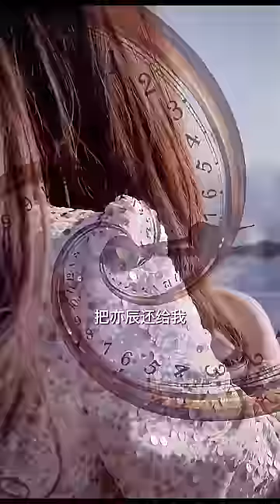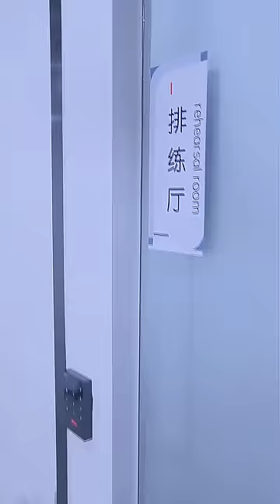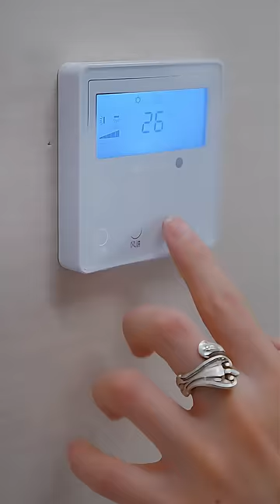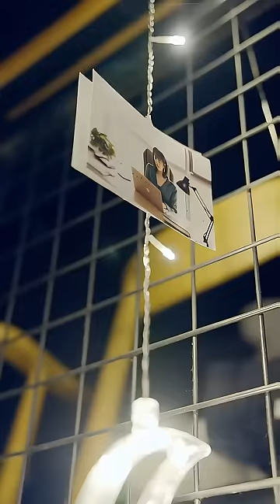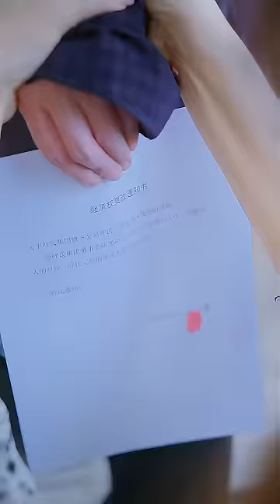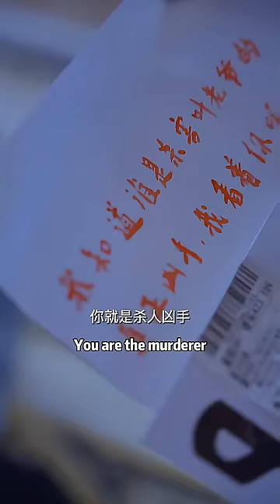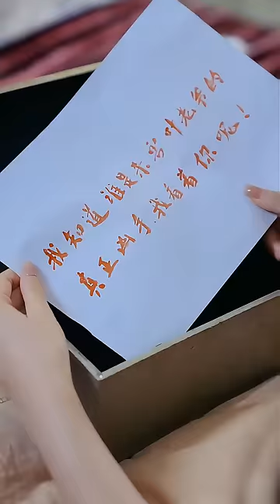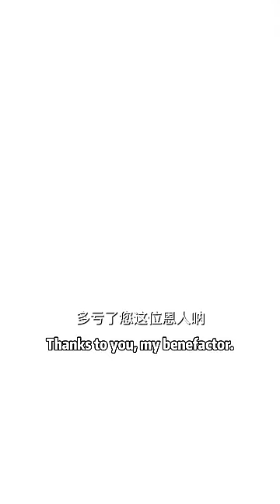[MULTI SUB]《女神重生法则》1080P, 重生到别人身体里？痴情男主竟然殉情跟着我一起重生啦？重生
甜宠 drama 恋爱 cp 都市甜宠 女神重生法则 女神巨苏 多人重生 重生逆袭 重生 女主重生到别人身体里，痴情男主殉情跟着一起重生，两人能否相认相识并重新在一起呢？让我们一起来看《女神重生法则》，看女主如何重生逆袭
男主：陈品延   ML：Chen Pinyan
女主：曹语南   FL ：Cao Yunan

每日更新正版短剧，希望这些作品带给你不同的体验~
💕大家好，我们是泡芙，